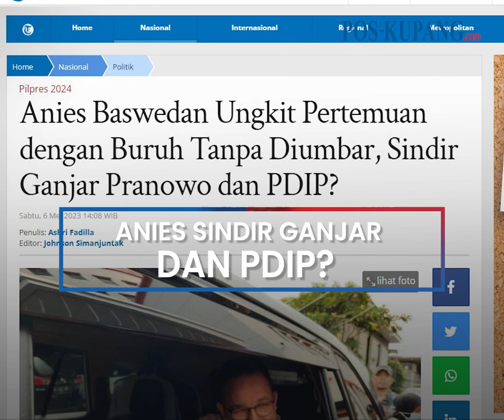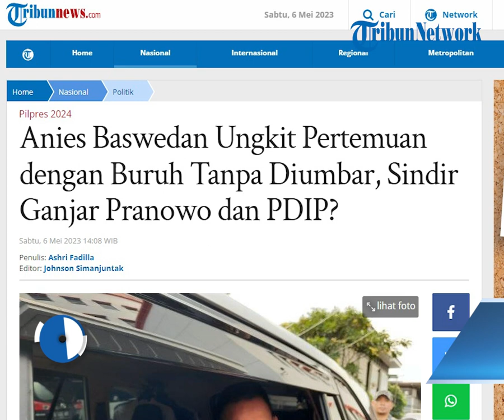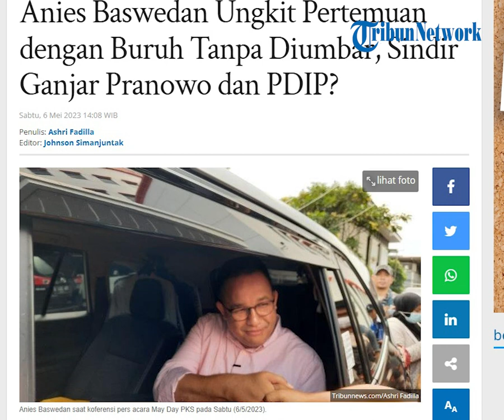Anies Baswedan Ungkit Pertemuan dengan Buruh Tanpa Diumbar, Sindir Ganjar Pranowo dan PDIP?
POS-KUPANG.COM - Anies Baswedan mengungkapkan adanya pertemuan dengan buruh untuk menjaring aspirasi.

Pertemuan-pertemuan dengan buruh itu dilakukannya saat masih menjabat sebagai Gubernur DKI Jakarta.

Dia mengklaim pertemuan itu dilakukan tanpa gembar-gembor ke publik untuk atraksi politik.

"Banyak sekali yang kami kerjakan, bukan sebagai atraksi politik. Saya datang kepada tokoh-tokoh buruh, bicara, enggak ada postingnya. Tidak ada mengundang media," ujarnya dalam koferensi pers acara May Day PKS pada Sabtu (6/5/2023). (POS-KUPANG.COM, Ashri Fadilla/Tribunnews.com)

Artikel ini telah tayang di Tribunnews.com dengan judul Anies Baswedan Ungkit Pertemuan dengan Buruh Tanpa Diumbar, Sindir Ganjar Pranowo dan PDIP?

Penulis  : Ashri Fadilla/Tribunnews.com
Editor  : Johnson Simanjuntak/Tribunnews.com
VPO  : Leo R